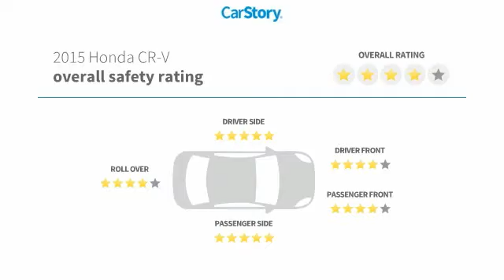2015 Honda CR-V EX-L Used 25092A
McDonough,Morrow,Griffin,McDonough
2015 Honda CR-V EX-L - $16161

Sons Honda
105 Sons Drive

RECENT ARRIVAL ***PACKAGES**, * EX-L PACKAGE, * POWER PACKAGE, **KEY FEATURES**, * CARFAX ONE OWNER, * CARFAX NO REPORTS OF ACCIDENT OR DAMAGE, * POWER SUNROOF / MOONROOF, * LEATHER SEATING, * HEATED SEATS, * POWER SEAT, **SAFETY FEATURES**, * VEHICLE STABILITY ASSIST, * SIDE CURTAIN AIRBAGS WITH ROLLOVER SENSOR, * 5 STAR SAFETY RATING WITH NHTSA, **TECH/AUDIO FEATURES**, * HONDALINK, * PREMIUM AUDIO SYSTEM, * SIRIUS/XM SATELLITE RADIO, * BLUETOOTH, * REAR BACKUP CAMERA, * CLEAN CAR, * LOW PAYMENTS!, * LOCAL TRADE, * INCREDIBLE CONDITION, * TOUCH SCREEN DISPLAY, * GOOD TIRES, * GOOD BRAKES, * PRICED BELOW MARKET AVERAGE.brbrRecent Arrival! 27/34 City/Highway MPG Check out Sons Honda, featuring the largest selection of Honda Certified vehicles on the southside and home to the Sons Advantage. We remove sold units as quickly as possible, due to our high inventory turnover of vehicles per month it is possible that some may remain online so please call in advance to make sure that the vehicle that you are looking for is still in stock. Our prices are current market based, set to remove the negotiating process and streamline your visit with us. We are able to set our prices based on our competitors to ensure you receive the best value possible. Please print this ad to receive this special internet offer. No other discounts or offers may apply.brbrReviews:br * Exceptional fuel economy; abundant passenger and cargo room; nifty self-folding rear seats; appealing tech and safety features. Source: Edmundsbr * * Winner, 2015 Kelley Blue Book Best Buy Award among small SUVs * Excellent resale value * High fuel efficiency * Easy-driving, car-like manners * Impressively large and useful interior Source: KBB.combr * The Honda CR-V has a modern aerodynamic look, with sweeping lines, exciting body sculpting, and a dramatic profile. It has enough attitude and ability to get you around town and then tackle the open road and the great outdoors. The CR-V comes equipped with a 2.4-Liter i-VTEC 4-Cylinder engine with 185hp and a Continuously Variable Transmission. It has a rigid unit-body structure, coupled with taut suspension tuning, which give it impressive handling characteristics. For ultimate 4-season security, the CR-V is available with Honda's Real Time All-Wheel Drive with Intelligent Control System that smoothes out initial acceleration and can transfer up to 100% of torque to the rear wheels. The CR-V is very fuel-efficient and can get up to an EPA estimated 34 MPG Highway when in two-wheel drive. Hit the green ECON button, and the vehicle makes adjustments to its systems so they can be more efficient. Then you get feedback as you drive from Eco Assist to let you know how efficient your driving is. Honda has placed bars around the speedometer, and the longer you keep them in the green, the farther you can go on a tank of gas. The 5-passenger CR-V is extremely roomy inside, with a rear seat that accommodates adults and a proper-sized cargo area. Special attention is paid to driver comfort, with supportive front seats that flank an accommodating center console punctuated by two big cup holders. A large covered center stow bin houses USB and auxiliary inputs as well as a 12-volt power point. Available lane keeping assist and adaptive cruise control add to assisted features. Finally, its large single-piece liftgate, coupled with a significantly lower lift-over height, eases loading and unloading chores. Source: The Manufacturer Summarybr*